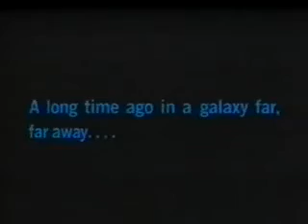The Star Wars Odd Couple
Can two divorced intergalactic enemies share an apartment without driving each other crazy?